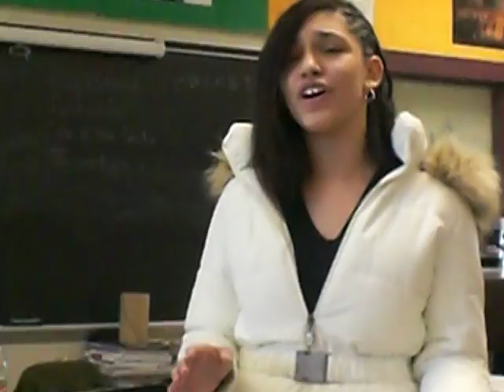Me as Alicia Keys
If I aint got you